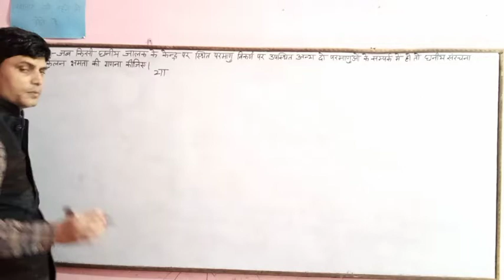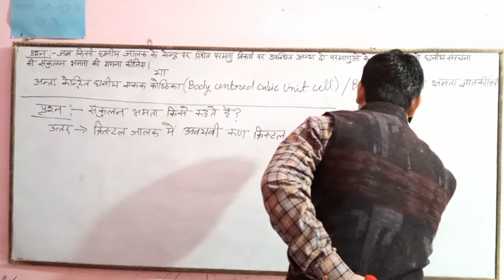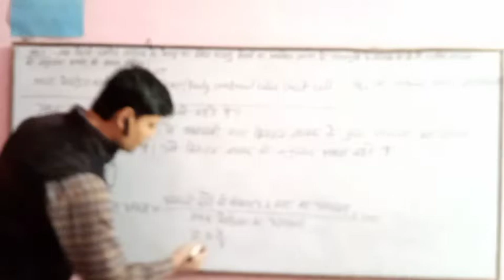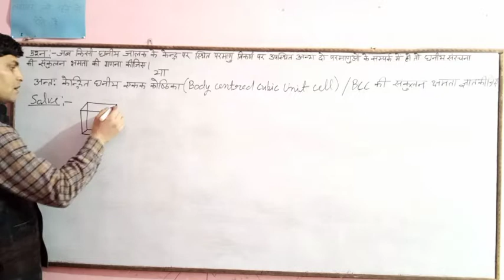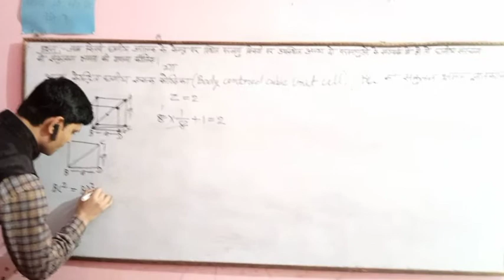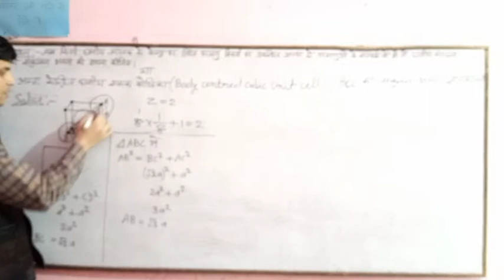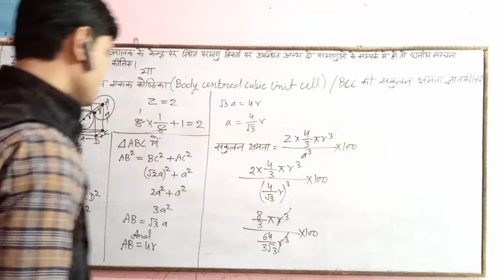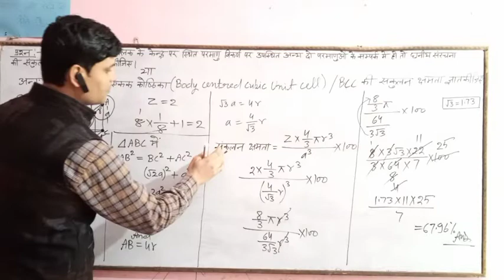Solid State (ठोस अवस्था) Part 3 P.K Sir Sahaswan